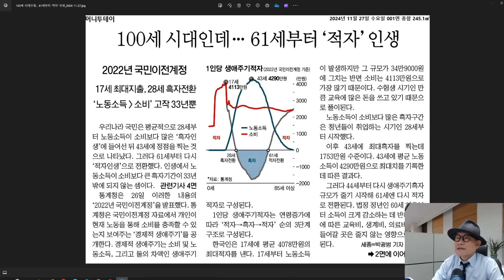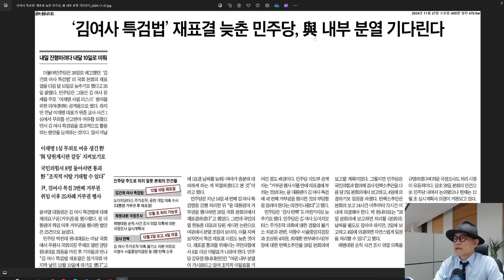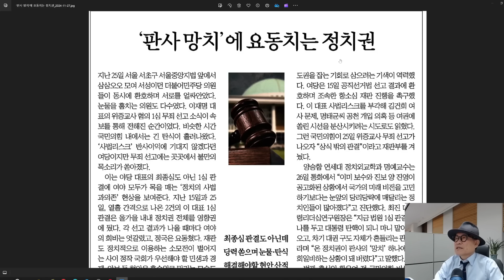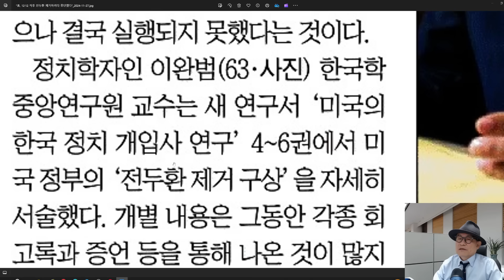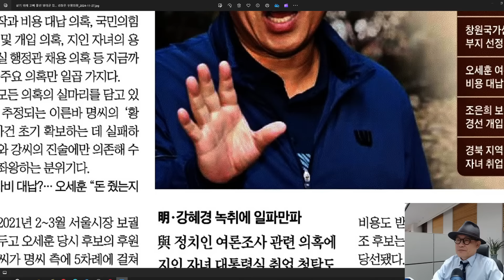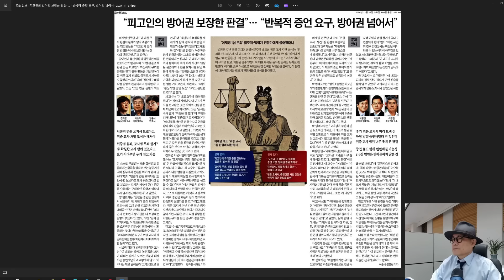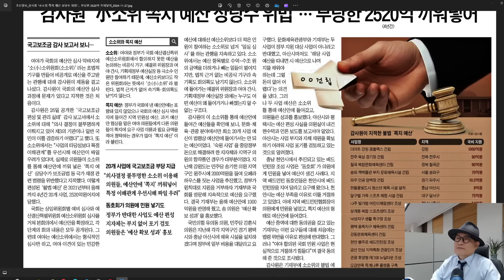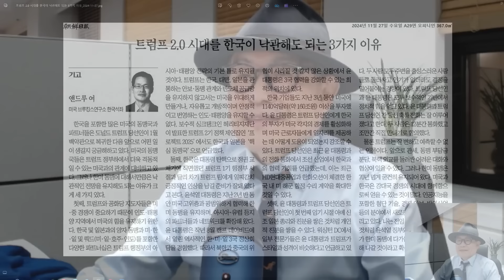이재명은 '트럼프 모델'을 꿈꾸는가...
미 대선 후 연방검찰은 트럼프 당선인에 대한 기소를 줄줄이 취소하고 있다...이재명 대표도 한국에서 그런 일이 벌어지길 기대하고 있을지 모른다.